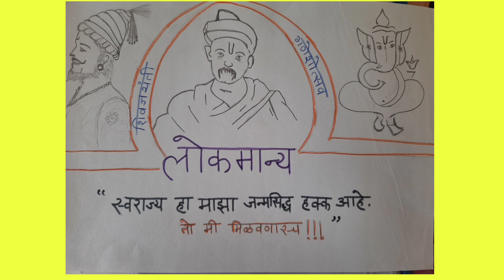Ganesh Chaturthi 2021 | Ganesh Utsav | Ganpati Bappa | मिरवणूक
गणेश चतुर्थी शुभेच्छा!

Ganpati Bappa Morya (गणपति बप्पा मोरया)